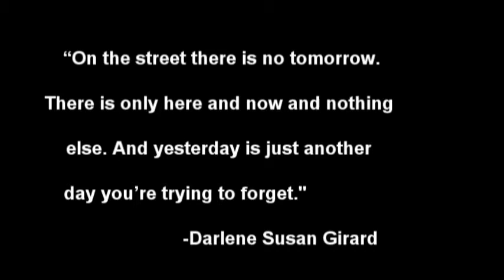Official Trailer of Children of the City 2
An entry for Philippine Literature Film Festival of St. Rita's College of Balingasag